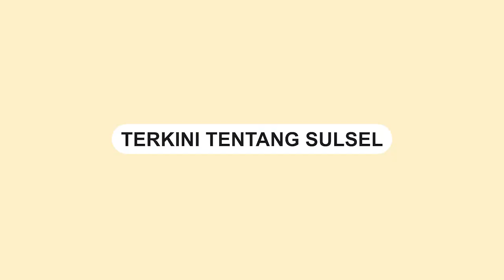Pria Ini Ngamuk Gegara Jemaah Main Rebana di Dalam Masjid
Seorang pria ngamuk di sebuah Masjid Al Ikhlas Palm Spring Regency, Surabaya.

Pria yang tidak diketahui identitasnya tersebut ngamuk lantaran jemaah bermain rebana di dalam masjid.

Dalam video terlihat pria tersebut terlibat adu mulut dengan jemaah lainnya.

Video ini dibagikan oleh akun Instagram @/terang_media, Rabu (4/10).

Video terkini dan terbaru..